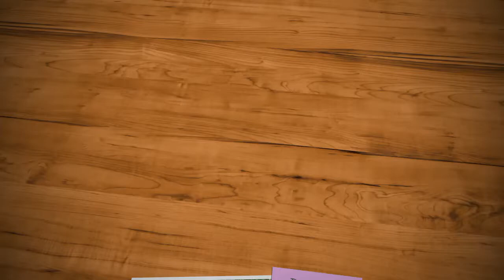EMMO : Video présentation accordéon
Devinette : Quelles mélodies joue Christelle, le professeur d'accordéon de l'École Municipale de Musique d'Ostwald ?